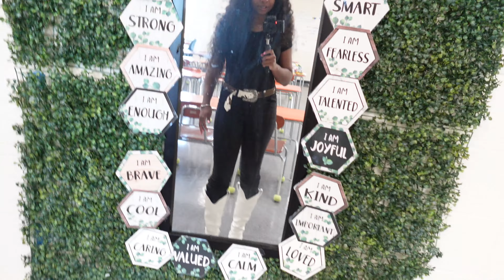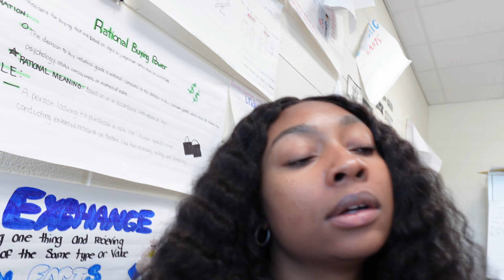VLOG:LIFE UPDATE | LIVING ALONE | NEW THINGS| HOMECOMING & MORE !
Hey yallllll !   In today’s vlog, I’m sharing a huge life update and what led to a graceful and mutual end to the relationship, and how I’m navigating this new chapter in my life. I’ve also moved into a new apartment, which I can’t wait to show you! 🙌🏽

Beyond that, I’m diving deep into my mental health journey—talking about the ups and downs, and how getting closer to God has been my anchor through it all. If you're going through a tough season or need some inspiration, this vlog is for you.

Let’s chat in the comments about healing, new beginnings, and finding peace in the process. 💛

✨ Topics Covered in This Vlog:

Life update: Ending a relationship with grace
My new apartment tour
Mental health check-in: Finding peace in the process
How I’m strengthening my relationship with God
Tips for navigating singleness with positivity
Creating a new chapter after a breakup

Don’t forget to:
👍 LIKE this video if you had fun with me!

MY APARTMENT WISHLIST